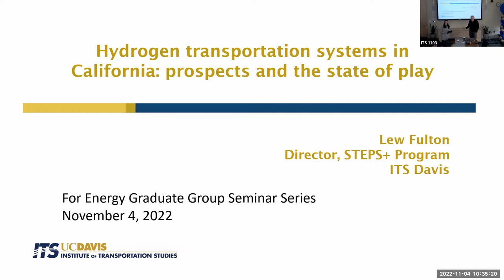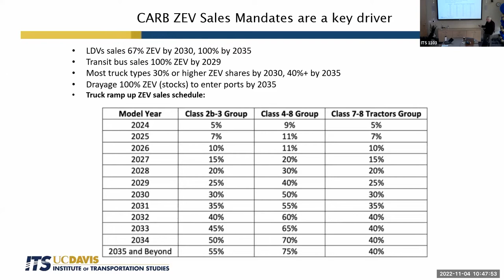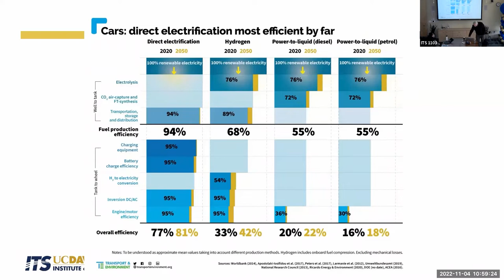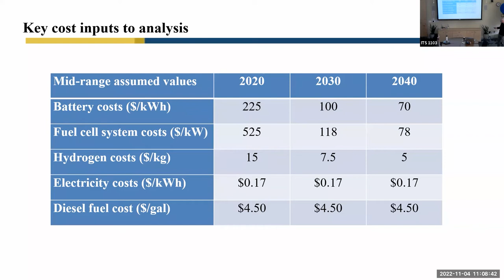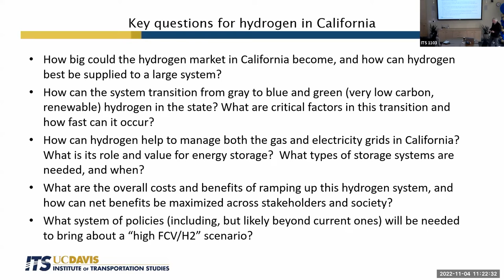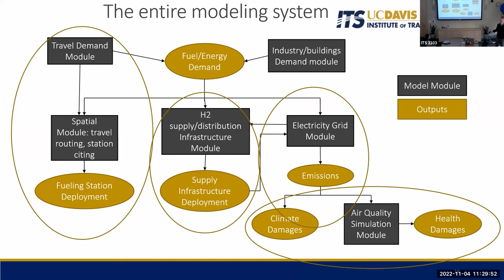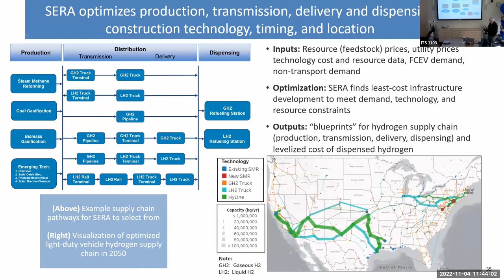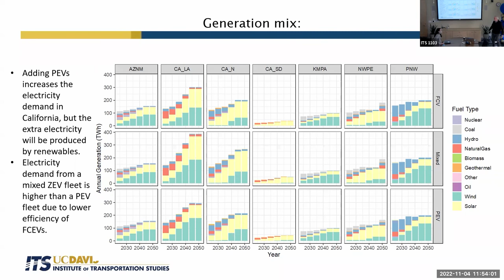Hydrogen Transportation Systems in California: Prospects and the State of Play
Lewis Fulton has worked internationally in the field of transportation, energy, and environment analysis and policy development for over 25 years. He is Director of the Sustainable Transportation Energy Pathways Program (STEPS+) within the Institute of Transportation Studies at the University of California, Davis. There he leads a range of research activities around new vehicle technologies and new fuels, and how these can gain rapid acceptance in the market. He also coordinates research across five STEPS+ Centers: Energy Futures Center, the Sustainable Freight Center, the Plug-in Hybrid & Electric Vehicle Research Center, the 3 Revolutions Future Mobility Program, and the China Center for Energy and Transportation.

From 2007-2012 he was a Senior Transport Specialist with the International Energy Agency, Paris, as well as Division Head for Energy Technology Policy during 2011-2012. He returned to the IEA in 2007 after working there originally from 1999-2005. During 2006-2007 he worked in Kenya with the UN Environment Program, developing and implementing GEF-funded sustainable transport projects around the world. During the 1990s he also worked at the US Department of Energy for 4 years, and taught at the Independent University of Bangladesh and the University of Maryland.